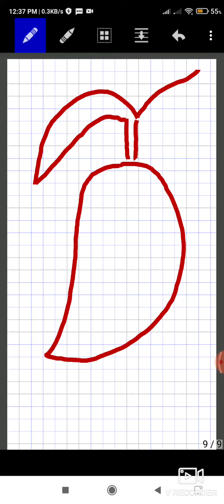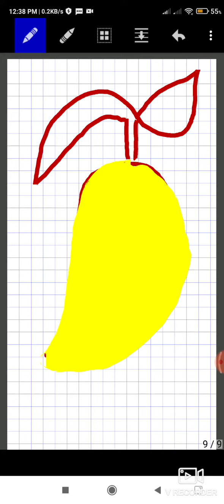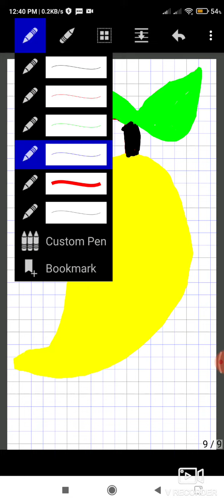How to draw mango 🥭 | kids drawing mango on mobile phone📱| kids drawing painting🎨